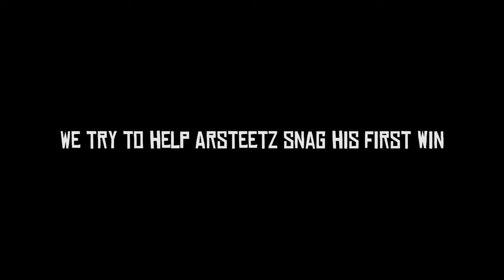SNOWMOBILE SLAUGHTERHOUSE | PUBG Highlights | Episode 10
A delightful snowmobile excursion quickly evolves into a bloodbath when the boys attempt to form their own stunt-performing company.

"Clash Defiant", "Delightful D", "Meatball Parade", "Overcast"